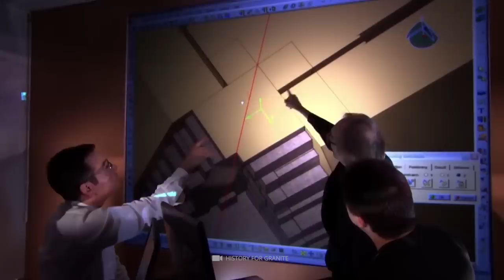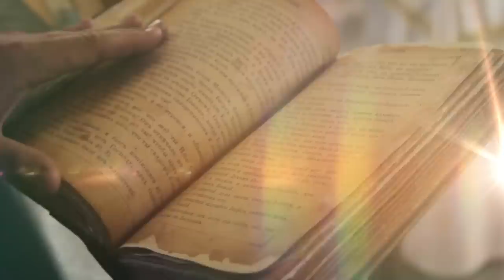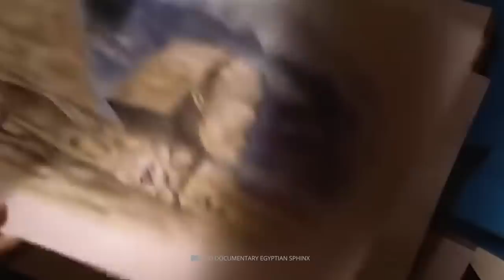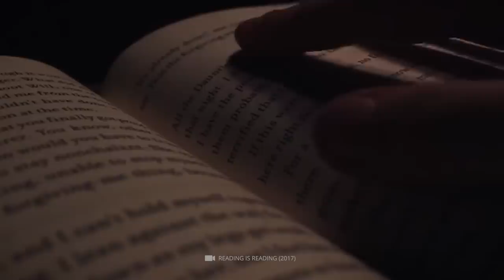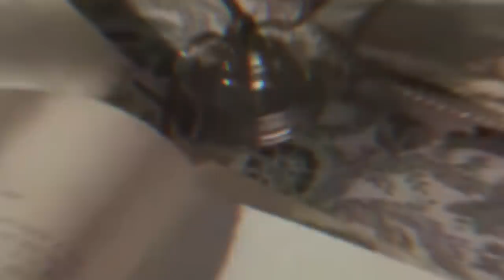Pyramids &Atlantis Discovered on a 7,000 Years Old Relic!Ancient Egypt Is Much Older than We Thought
The true history of ancient Egypt goes back much further than you are taught in school! In today's video, we're going to show you some examples that will shake your historical worldview to its foundations. What can a 7,000-year-old artifact tell us about the actual development of the inhabitants of the pharaohs - and what role does the legendary island kingdom of Atlantis play in this?